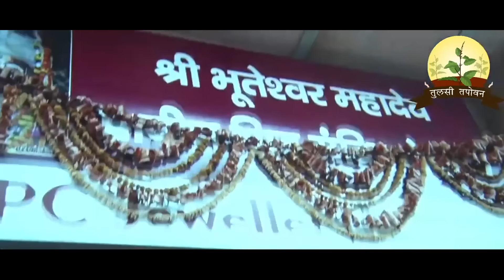अथाह धन संपत्ति प्राप्त होगी...कुछ उपाय लिखने लायक है, गन्ने के रस से जरूर करें यह प्रयोग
अथाह धन संपत्ति प्राप्त होगी...कुछ उपाय लिखने लायक है, गन्ने के रस से जरूर करें यह प्रयोग | Acharya Shri Kaushik Ji Maharaj
                            ▬▬▬▬ஜ۩۞۩ஜ▬▬▬▬

                              ▬▬▬▬ஜ۩۞۩ஜ▬▬▬▬
                                    !! महापुराण एवं कथाए !!
                              ▬▬▬▬ஜ۩۞۩ஜ▬▬▬▬